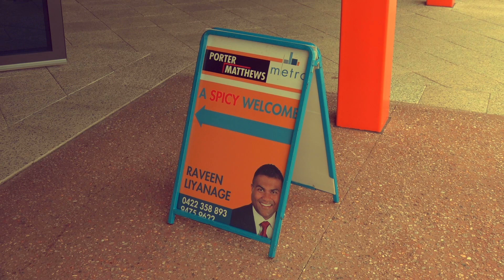In House Auction Events with Porter Matthews Metro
Have a look at an In house Auction Event with Porter Matthews Metro.